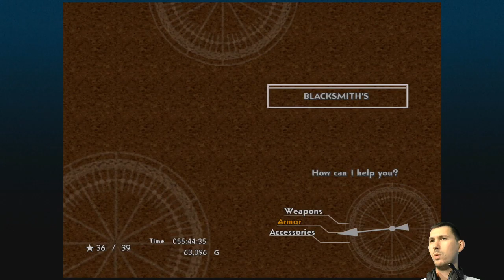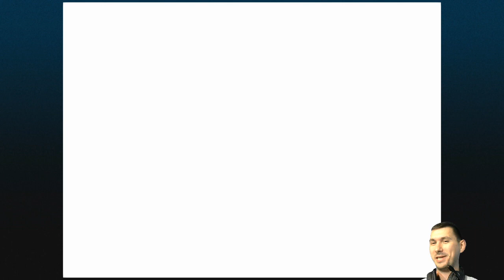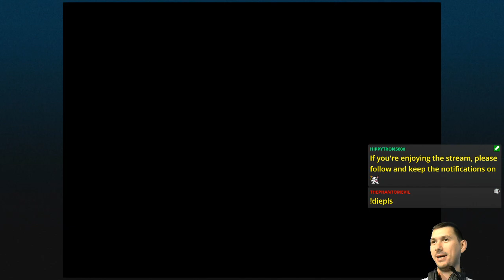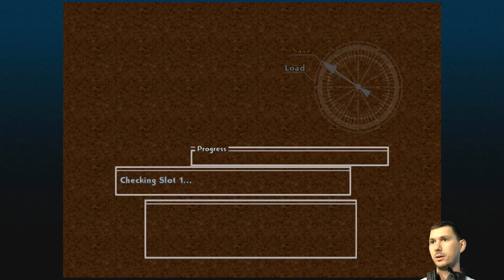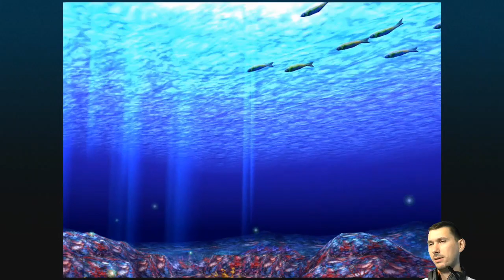E22 Orphan of the Stars | Chrono Cross [XONE]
Don't listen to me, still ways to go before the ending. On top of that, the game froze after it couldn't handle the confusion singularity 🥲

Featuring HippyTesla, god of Mistiming.